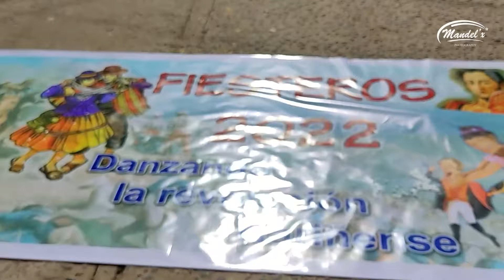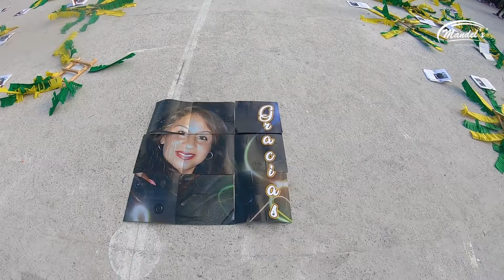Colectivos Coreográficos Belén Nariño Carnaval 2022. Mandelx